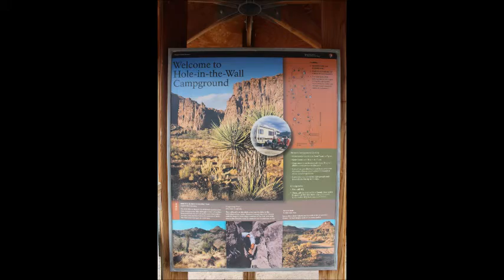Hole in the Wall Mojave National Preserve Part 2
March 3-5th These were shot on Canon Rebel...A lot of redundancy as I was playing with lighting and settings.